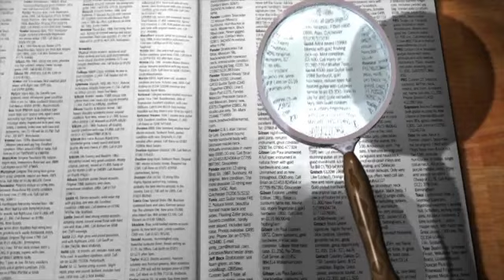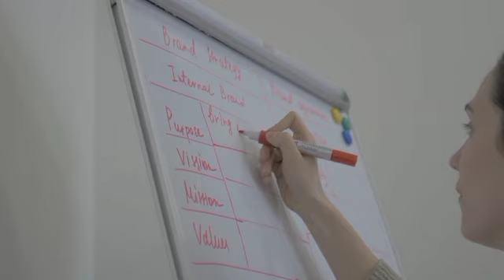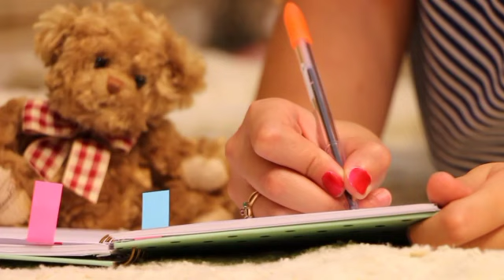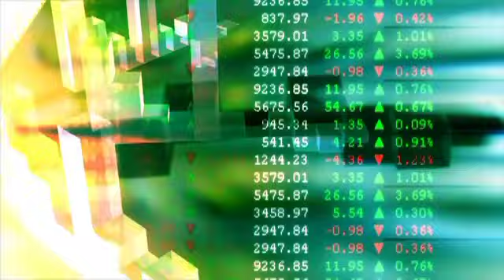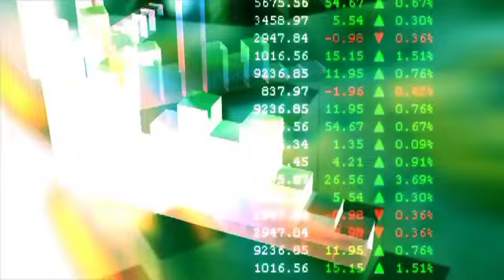study motivation || All in one motivational video || रात रात भर पढ़ने के लिए बेबस हो जाओगे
motivation
motivational speaker
motivational video
motivation for students
motivational thought
motivation for study
study tips
motivational study video